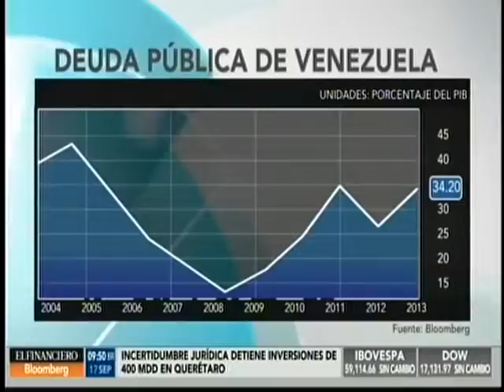Recorta S&P calificación crediticia de Venezuela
(El Financiero-Bloomberg, Noticiario con Carlos Mota)

Standard and Poor's recortó la calificación crediticia de largo plazo de Venezuela un nivel, de CCC+, siete niveles por debajo del grado de inversión. Además dijo que tenía una perspectiva negativa sobre el país.